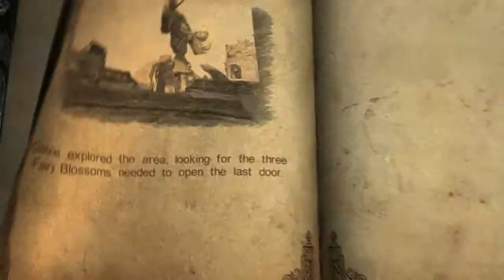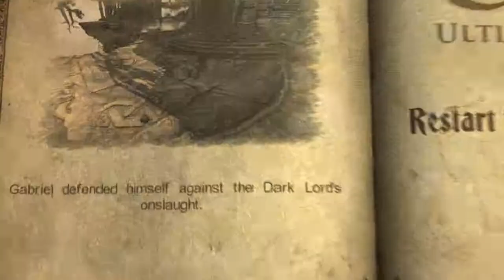Let's Play: Castlevania Lords of Shadow Ultimate Edition - Episode 11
Castlevania: Lords of Shadow -- Ultimate Edition is the complete edition of Castlevania: Lords of Shadow, a dark and vivid new re-imagining of the Castlevania mythology. It is the end of days and ungodly powers isolate the Earth.

Castlevania: Lords of Shadow - Ultimate Edition includes:
Castlevania: Lords of Shadow
Castlevania: Lords of Shadow - Reverie DLC
Castlevania: Lords of Shadow - Resurrection